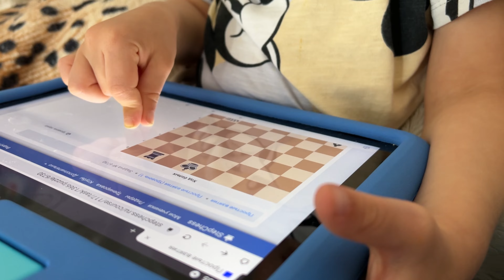ВЛОГ.БУДНИ МАМЫ.РЕЦЕПТЫ.РАЗВИВАЮЩИЕ ЗАНЯТИЯ В 4 ГОДА.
Предыдущее видео
Яблочный пирог
180 г овсянки
Разрыхлитель пол чайной ложки
Растительное масло 30 г
Растительное молоко 200 г
Изюм щепотка